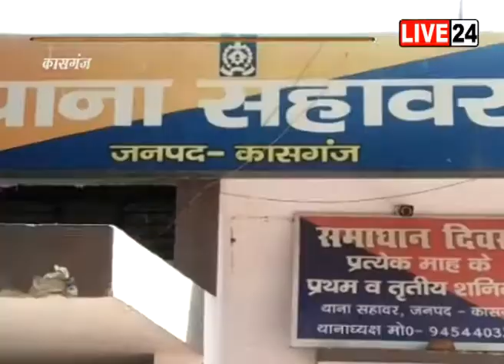कासग़ंजः तमंचा लहराते हुए युवक गिरफ्तार ।।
कासग़ंज में तमंचा लहराते हुए एक युवक को पुलिस ने गिरफ्तार किया है... मामला कासगंज के सहावर थाना क्षेत्र का है ... आरोपी लोडेड तमंचा लहरा कर टशन में रंगदारी मांग रहा था... मुखबिर की सूचना पर मौके पर पहुंची पुलिस ने आरोपी युवक को तमंचा के साथ  गिरफ्तार कर लिया...।